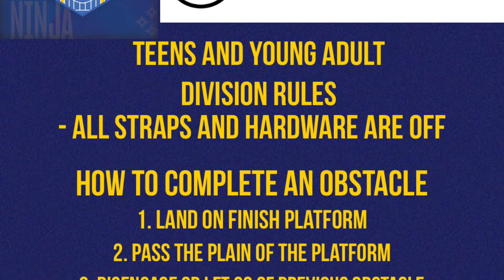WNL- Teens and Young Adult Rules 9/11/10